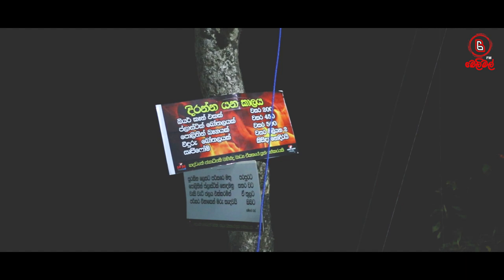Sripadaya (සම්බුදු ශ්‍රී පාදය) Hike in Srilanka 2019 ශ්‍රී පාදය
Belimal Crew -

Thilina
niran
charith
nishan
ashen
anjana
janith
madushanka
kalana
kasun
janith
sujith

Our tool kit -
Canon 6D